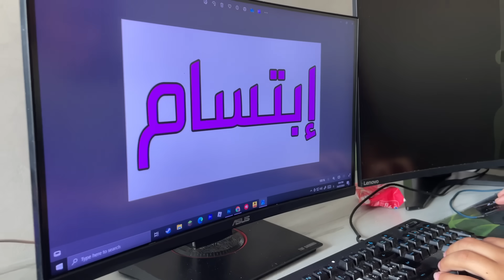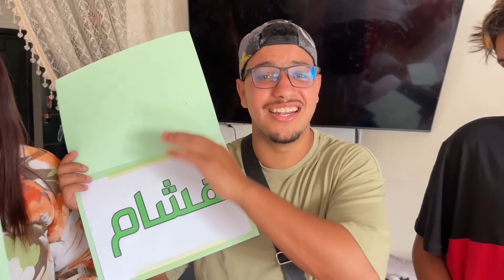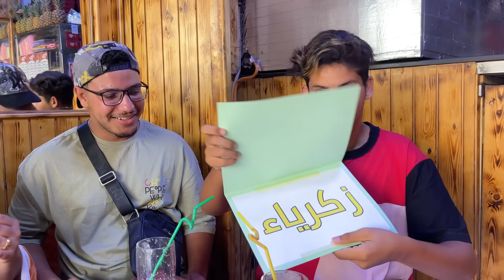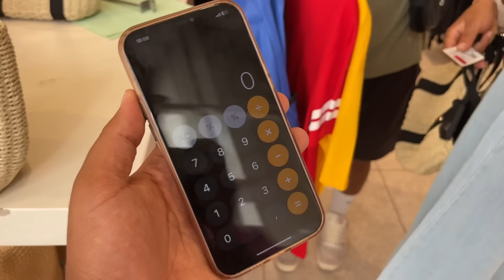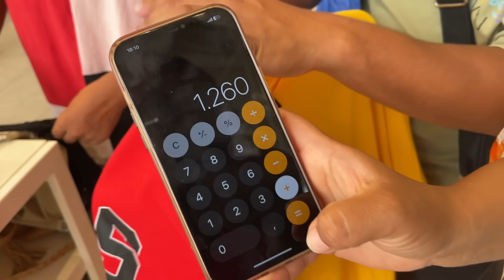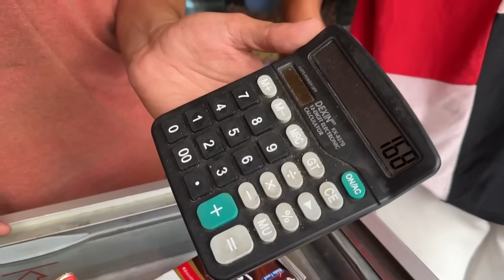مقلب..عشنا يوم ملكي🤴بفلوس زكرياء 💸ولكن بدون علمه ‼️ بكيناه فالاخير😭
👇🔥La3zawi Instagram 🔥👇
لعزاوي لعزاوي فاميلي لعزاوي توساوي أرباح قناة لعزاوي لعزاوي فاميلي يوم ملكي la3zawi challenge لعزاوي لعزاوي فاميلي 2024 عائلة العزاوي العزاوي فاميلي العزاوي قناة العزاوي فاميلي ابتسام العزاوي لعزاوي فلوق لعزاوي لقاء صحفي مع لعزاوي فاميلي لعزاوي فاميلي أخي الصغير في رعايتي لعبة